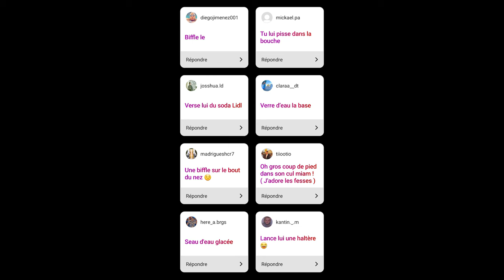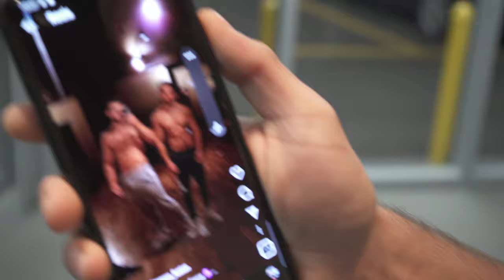Une Offre Trop Alléchante Qu'On Doit Refuser ...